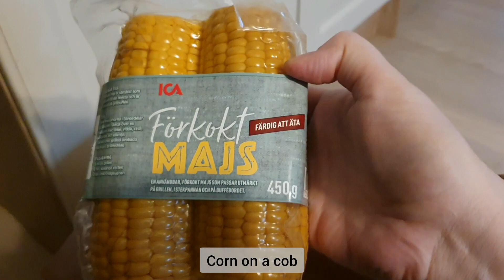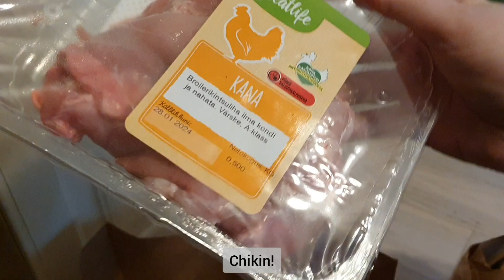vLog: Snippets of Time 15-21. Jan 2024. Chawanmushi. Tallinn winter wonderland. Groceries haul.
A fragmental vlog of moments in my life. This week I found some lost stuff in the snow, annoyed my cat, made some chawanmushi, ordered some groceries etc.